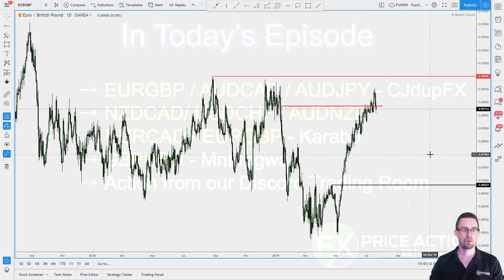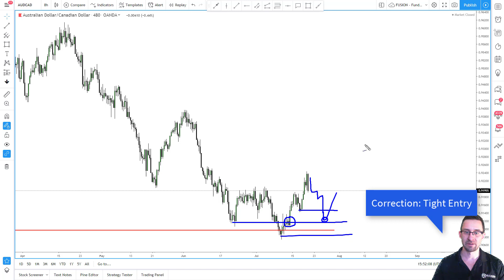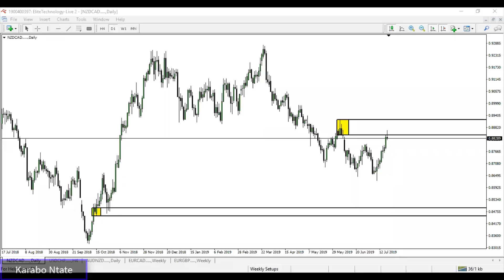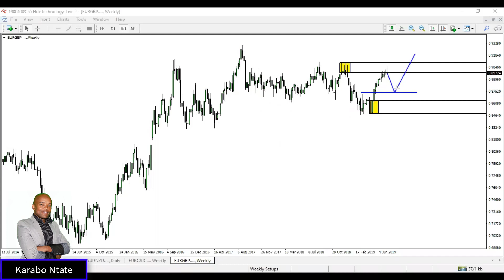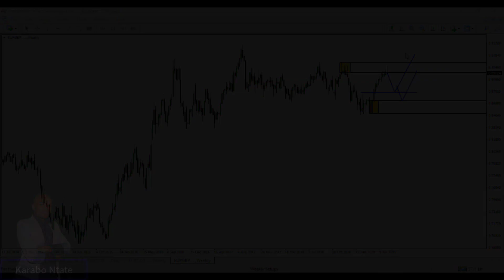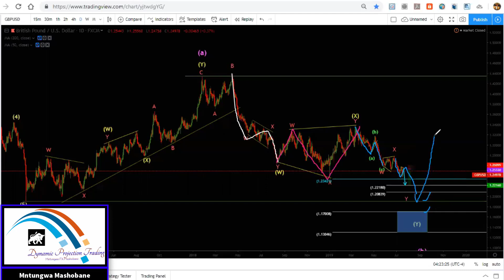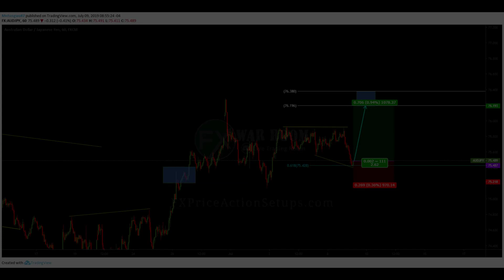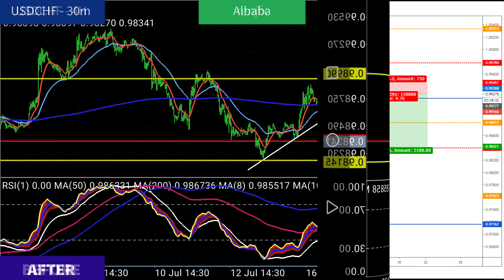Weekly Setup Discussion - 2019/07/22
SETUPS: EURGBP, AUDCAD, AUDJPY, NZDCAD, USDCHF, AUDNZD, EURCAD, GBPUSD